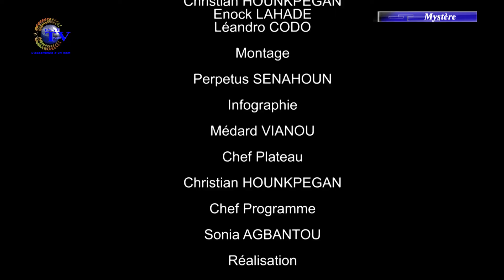MYSTERE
Emission spirituelle